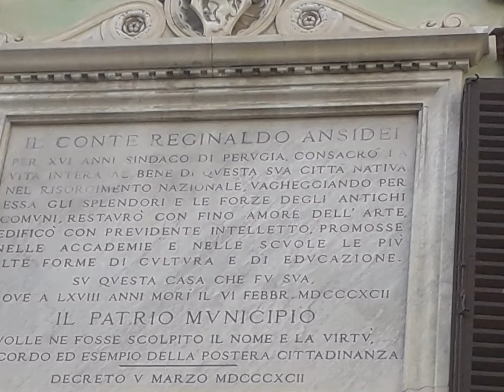Perugia - La Città dei Baci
Perugia è nota per i baci perugina, la città del cioccolato.
Semplicemente meravigliosa!
Città con influenze etrusche e romane, oltre che medioevali.
Fantastica con le sue mura e le sue chiese.